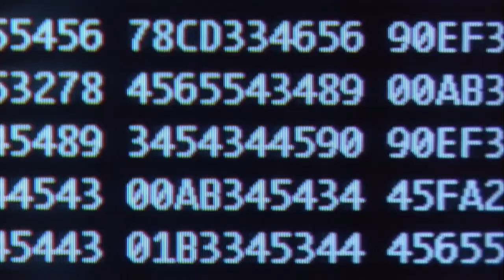Horrible! The villains were controlling the whole system by the satellite